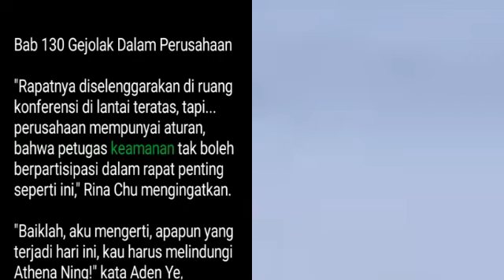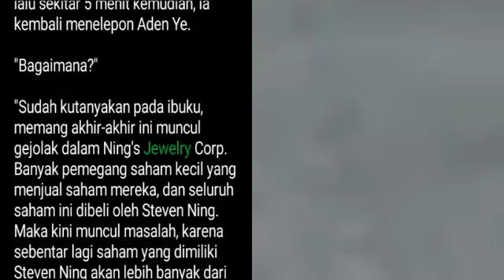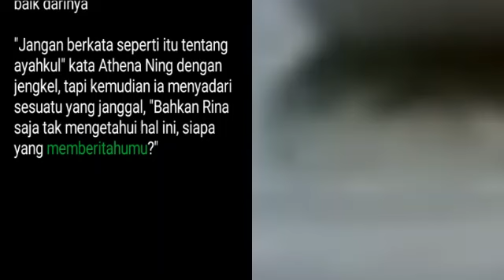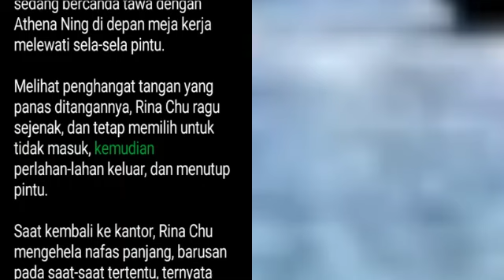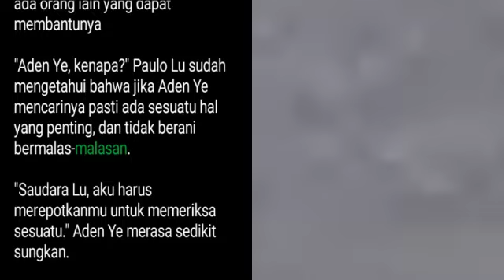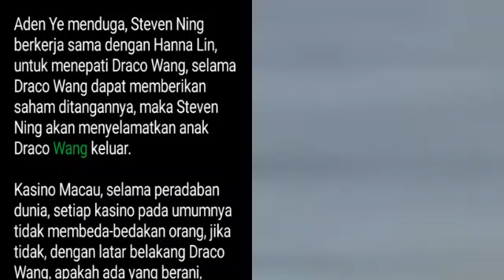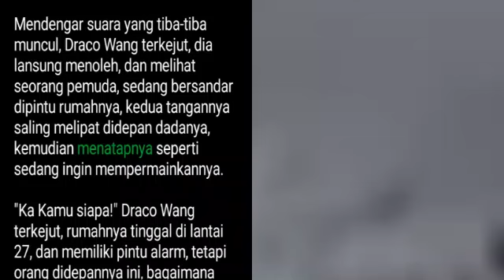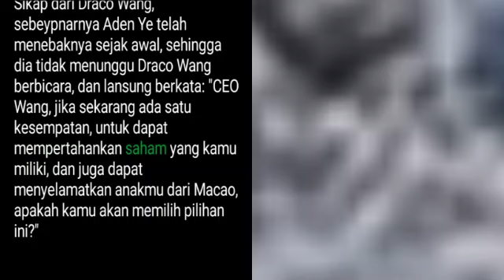Bab 130-132 | The Muse | Aden Ye